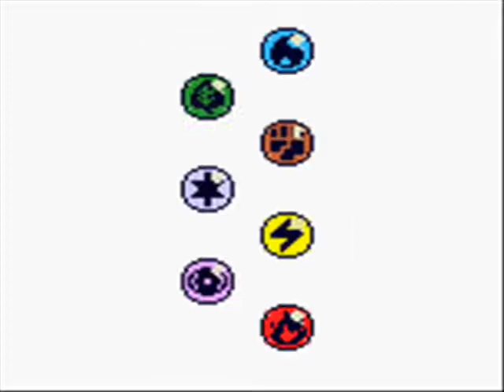Let's Play Pokemon Trading Card Game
And so I start another LP series to bring back my audience before I move on to posting more original videos to Youtube.